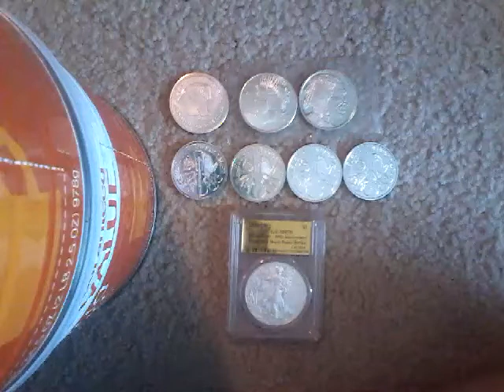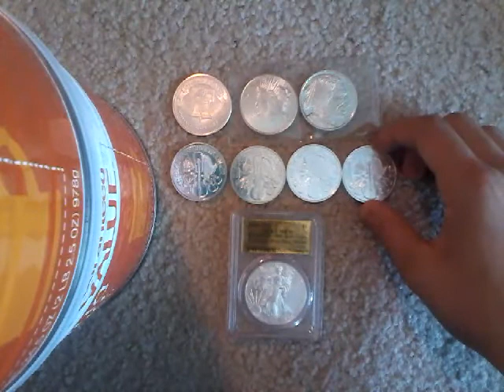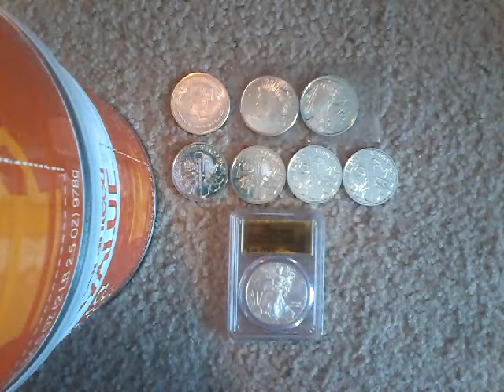Generic silver rounds vs silver coins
In this video, I compare and contrast silver rounds and coins.